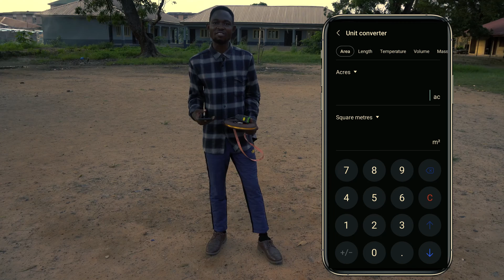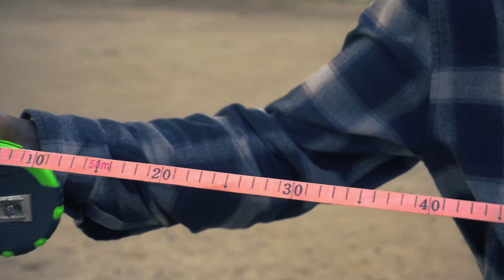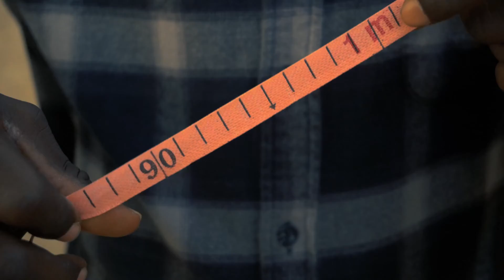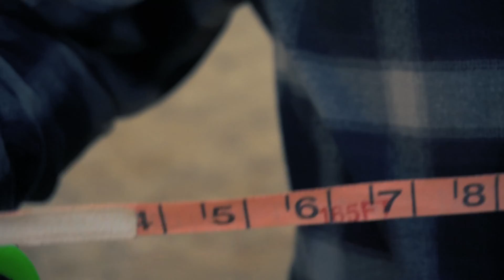Surveying Measurement || Meter, Feet, cm, mm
This video is fully package to enlighten you on Surveying Measurement. As a Surveyor, engineer, you have to understand the basic of measurement and conversion of measurement unit Meter, Feet, cm, mm.. among others.